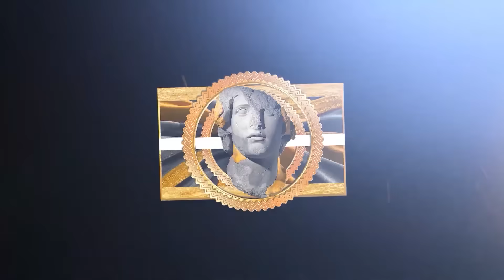NBA "Crowd Silencers 🤫" MOMENTS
This video features players like: Kyrie Irving, Paul George and LeBron James